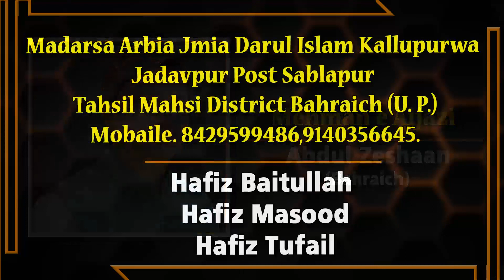MUKALMA IN URDU | Jalsa | Madarsa Arbia Jmia Darul Islam Kallupurwa Bahraich | 2023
MUKALMA IN URDU |
Jalsa |
Madarsa Arbia Jmia Darul Islam Kallupurwa
Jadavpur Post Sablapur
Tahsil Mahsi District Bahraich U. P.

Hafiz Baitullah
Hafiz Masood
Hafiz Tufail
Mobile No.

Head Office.

Branch Office.